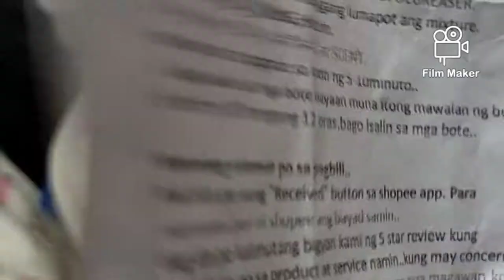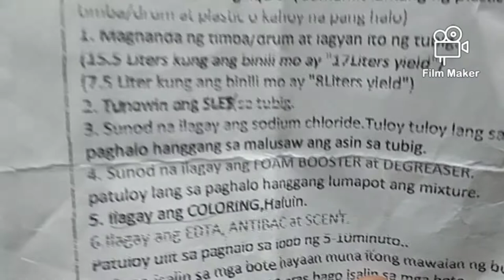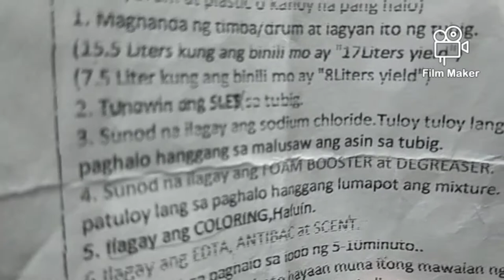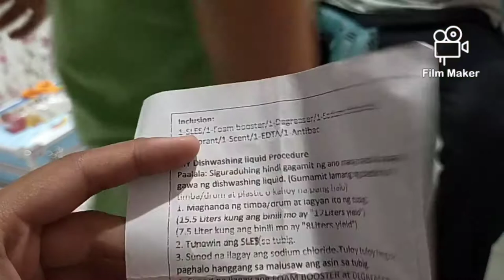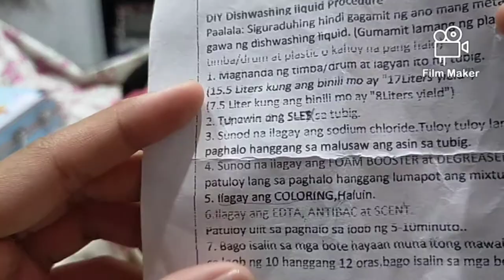paano gumawa ng dish washing liquid soap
home made DIY dish washing liquid soap